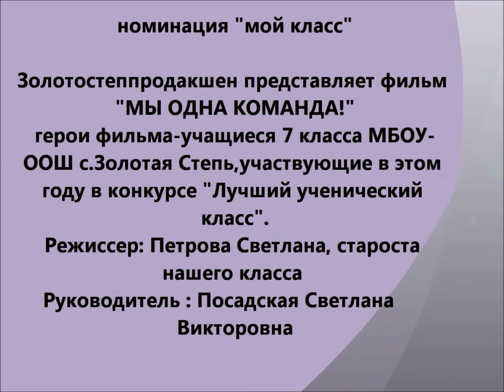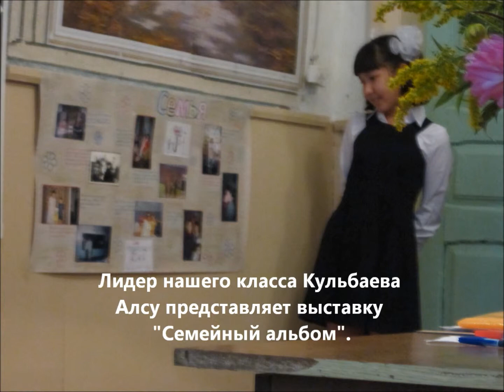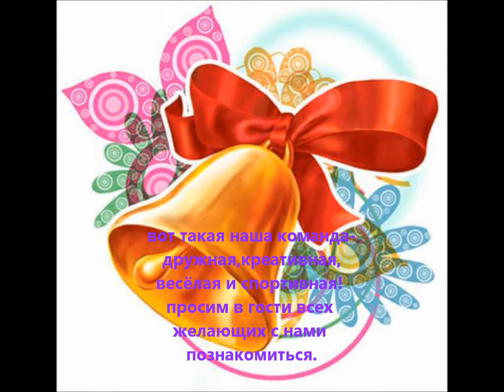ролик "Мы одна команда"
данный ролик участвовал в межмуниципальном конкурсе"Учителями славится Россия" в номинации "мой класс" и стал призером.Авторы работы-лидер моего класса Петрова Светлана и я-классный руководитель данного ученического коллектива.Наш рассказ о классной команде уложился в 4 минуты.